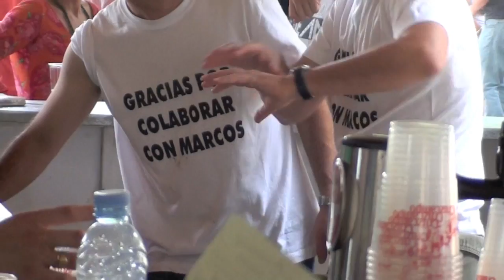VOLUNTARIOS POR MARCOS.mov